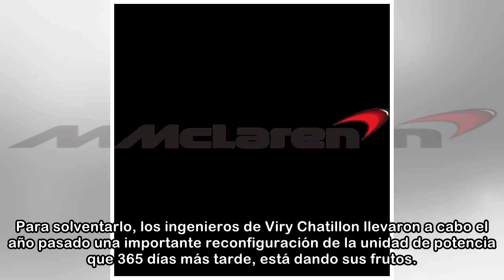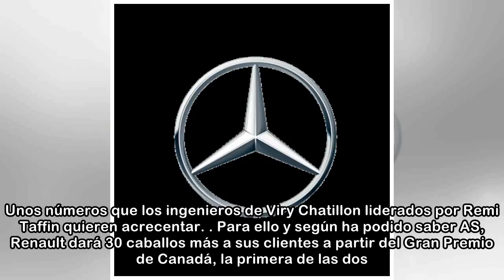El motor Renault exhibe músculo y capacidad de desarrollo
Más fiabilidad y potencia. Estas son las dos demandas que más ha escuchado Renault por parte de sus equipos y pilotos clientes desde la llegada de los motores V6 Turbo al Mundial de Fórmula 1 hace cua...